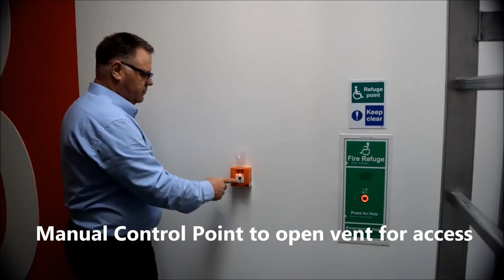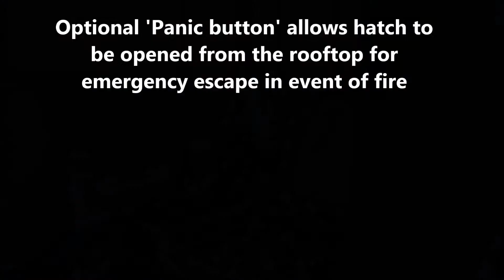Access 360 CPD Smoke Vent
Ayrshire College Smoke Vent slide for Access 360 online CPD